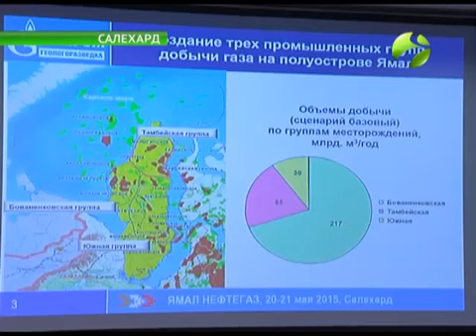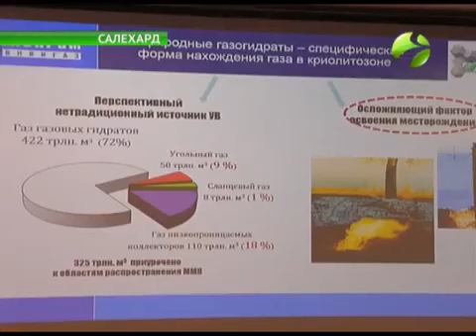Ямал Нефтегаз 2015 В Салехарде открылась конференция